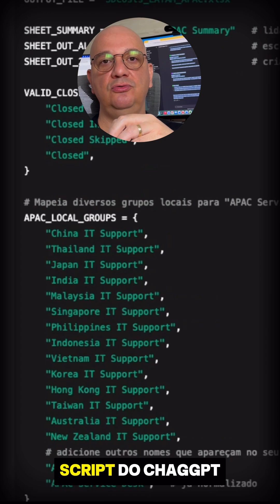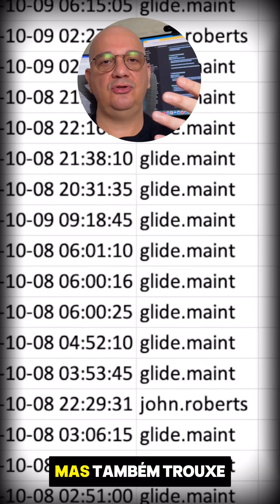Como Usei IA e Python para Automatizar Tarefas de Gestão de Projetos (Economizei 120h/ano)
Você já imaginou usar IA e Python para automatizar tarefas repetitivas na gestão de projetos?

Neste vídeo eu mostro, na prática, como usei o ChatGPT, Inteligência Artificial e automação com Python para transformar um processo semanal de 3 horas em apenas 30 minutos — uma economia de 120 horas por ano ✅

Se você trabalha com gestão de projetos, Scrum, Agile, liderança de times ou quer aprender a usar IA na produtividade, esse exemplo real vai te ajudar.

Como integrar Python + ChatGPT no dia a dia
Como PMs e Scrum Masters podem usar IA
Automação de processos repetitivos
Como ganhar velocidade na gestão de projetos
Produtividade e eficiência com IA

🚀 Por que isso importa?

O profissional que sabe aplicar IA + automação na prática vai se destacar no mercado — especialmente em projetos, TI e produtos digitais.

📩 Quer o script?

Comente "QUERO O SCRIPT" e eu te envio o código + passo a passo.